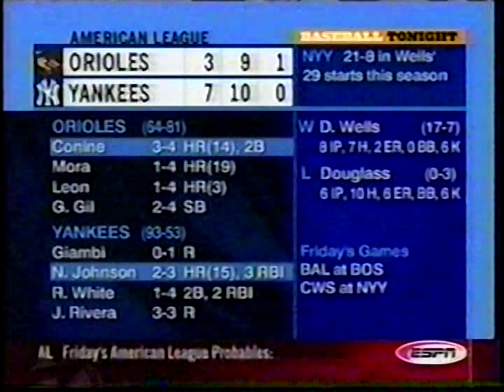2002 MLB Highlights September 12